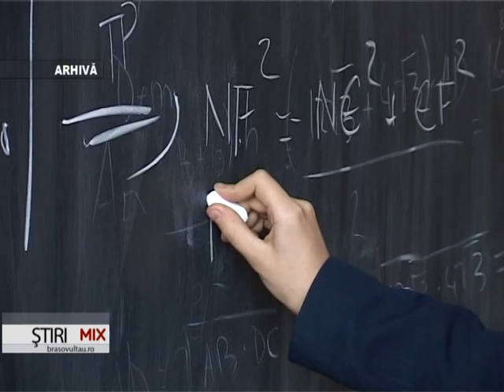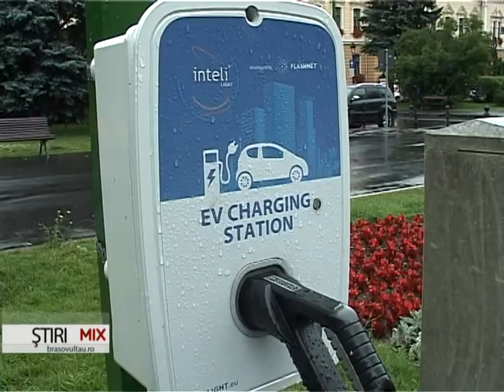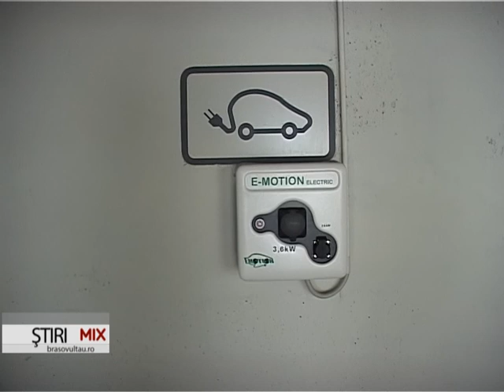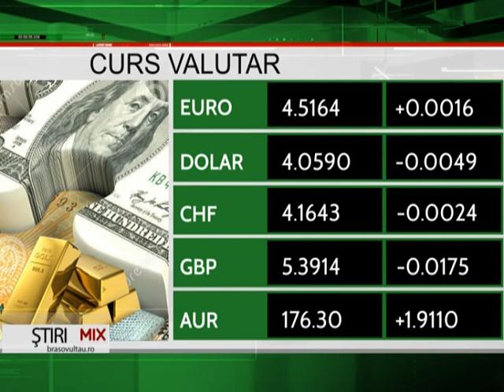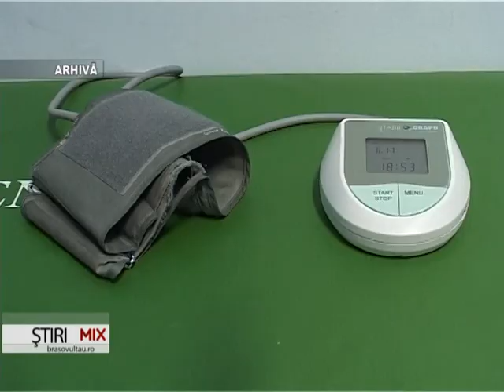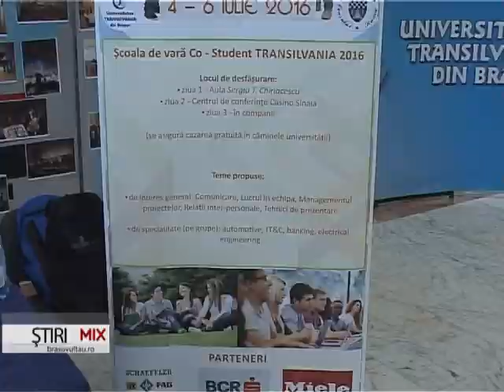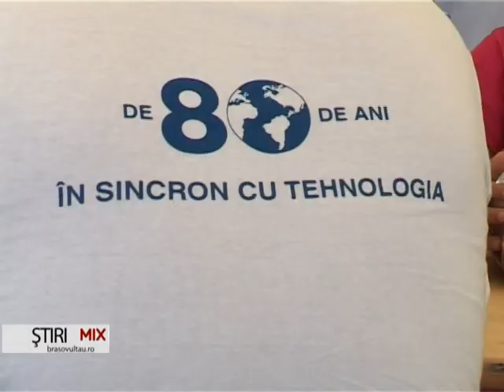Stirile MIX 2 TV Brasov 04.07.2016